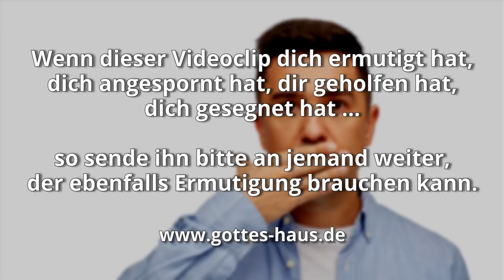Ein Stress-Thema: Zungenreden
Eines der am meisten attackierten Themen der westlichen Christenheit ist Zungenreden. Der teufel hat allerhöchstes Interesse daran, Verwirrung und irgendwelchen dubiosen Befürchtungen über dieses Thema in der Christenheit zu schüren. Er weiß, wenn Menschen beginnen, in Zungen zu reden, dann sprechen sie die Geheimnisse Gottes aus und treten aus dem begrenzten Bereich ihres gefallenen menschlichen Verstandes heraus in den Bereich des Übernatürlichen ein.

Zungengebet ist ein Weg für uns, über das hinaus zu beten, was wir verstehen. Gott hat es uns als genialen Schlüssel gegeben, damit wir im Bereich des Geistes agieren können. Wir begeben uns dadurch direkt in die Gedankenwelt Gottes und beten gemäß seiner uneingeschränkten Weisheit.

Daher, Brüder, eifert danach, zu weissagen, und hindert das Reden in Sprachen nicht!
1.Korinther 14,39

Denn wenn ich in einer Sprache bete, so betet mein Geist, aber mein Verstand ist fruchtleer. Was ist nun? Ich will beten mit dem Geist, aber ich will auch beten mit dem Verstand; ich will lobsingen mit dem Geist, aber ich will auch lobsingen mit dem Verstand.
1.Korinther 14,14-15

Wer in einer Sprache redet, erbaut sich selbst; wer aber weissagt, erbaut die Gemeinde. Ich möchte aber, dass ihr alle in Sprachen redet, mehr aber noch, dass ihr weissagt. Wer aber weissagt, ist größer, als wer in Sprachen redet, es sei denn, dass er es auslegt, damit die Gemeinde Erbauung empfange.
1.Korinther 14,4-5

Ich danke Gott, dass ich mehr als ihr alle in Zungen rede.
1.Korinther 14,18

Denn wer in einer Sprache redet, redet nicht zu Menschen, sondern zu Gott; denn niemand versteht es, im Geist aber redet er Geheimnisse.
1.Korinther 14,2